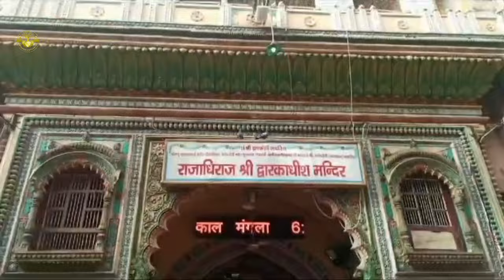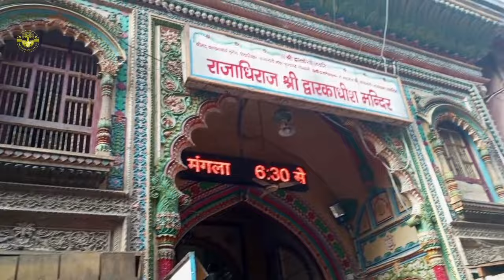Dwarkadeesh temple Mathura